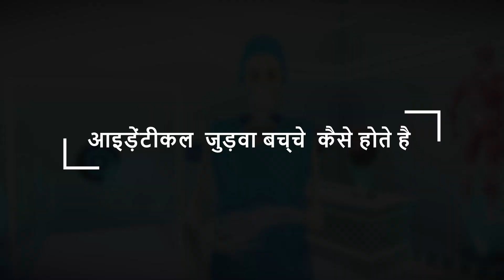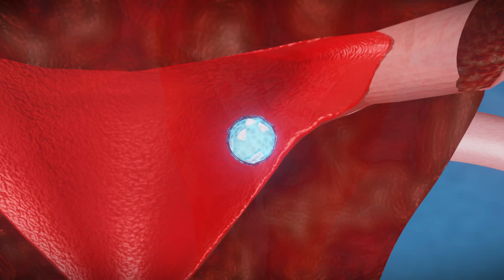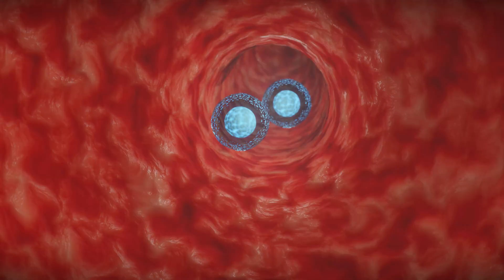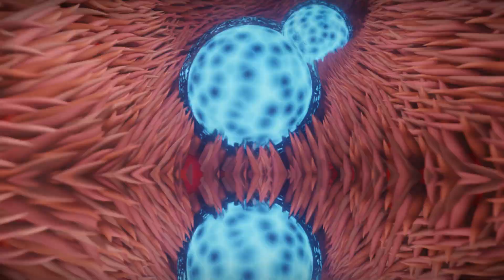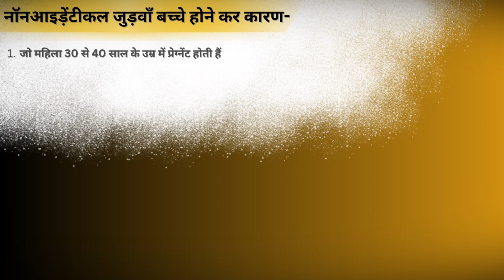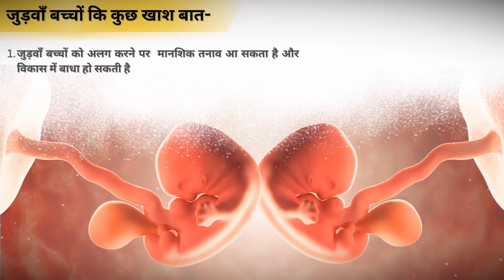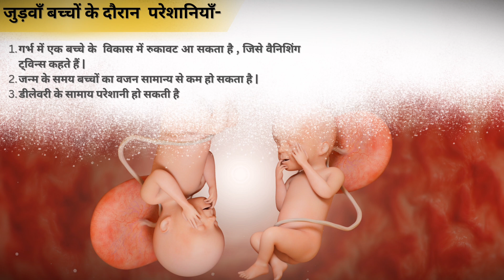3D Animation: जुड़वां बच्चे कैसे होते हैं? जानिए इस रोचक प्रक्रिया को!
3D Animation: जुड़वां बच्चे कैसे होते हैं? जानिए इस रोचक प्रक्रिया को!" इस वीडियो में hum 3D animation ke zariye samjhenge ki jurwa bacche kaise paida hote hain. Yeh ek complex aur fascinating biological process hai jise hum simplify karke aapke saamne rakhenge. Aapko dikhayenge ki kaise ek hi maa ke pet mein do alag bacche develop hote hain.

Is video mein hum yeh bhi explore karenge ki kaise fertilized egg do embryos mein divide ho sakta hai, ya kaise separate eggs ek hi time par fertilize hote hain, aur kis tareeke se yeh sab biological process humare sharir mein hota hai. 3D animation ke zariye aapko milega ek engaging aur clear explanation.